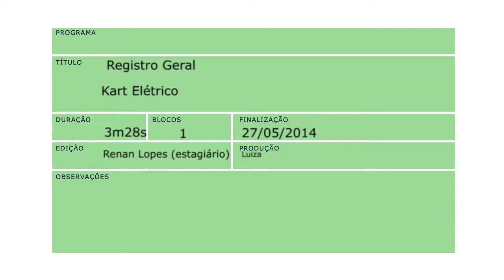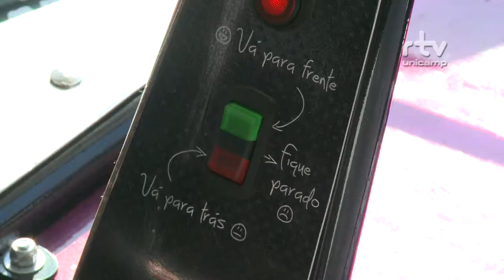REGISTRO GERAL - Primeira Pista de Kart Elétrico da América Latina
Ex-alunos da Unicamp montaram uma startup e, a partir de uma tecnologia da universidade, desenvolveram karts elétricos, culminando na primeira pista da modalidade na América Latina. Os empreendedores garantem um carro mais silencioso, menos poluente e com aceleração mais rápida.